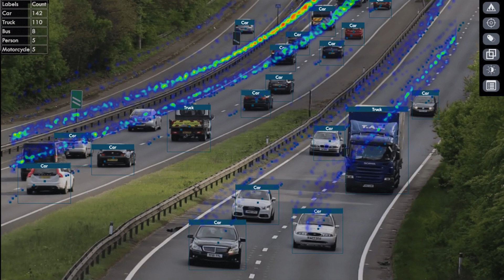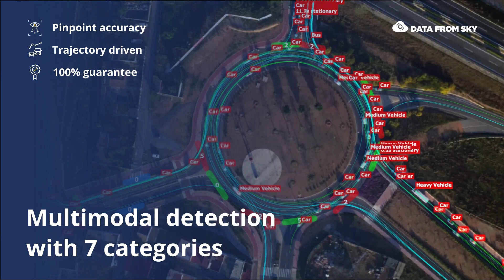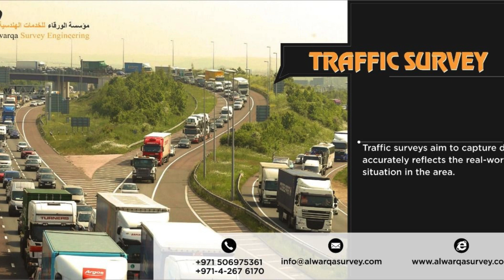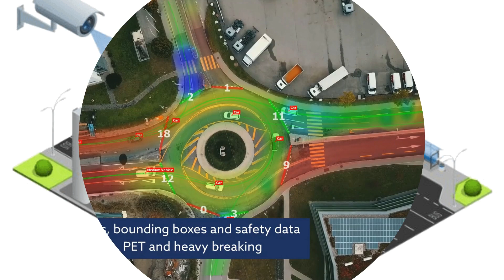Improving Traffic Flow in Faridabad The Importance of Skilled Surveyors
Traffic surveyors in Faridabad play a crucial role in managing and improving the flow of traffic in the city.
 These professionals are responsible for collecting data on various aspects of traffic, such as volume, speed, and congestion.
 By conducting surveys and analyzing the collected data, traffic surveyors can identify problem areas and develop strategies to alleviate traffic issues.
 Through their expertise, they provide valuable insights that help in the planning and implementation of traffic management solutions.
 The presence of skilled traffic surveyors in Faridabad is essential to ensure smooth and efficient movement of vehicles on the city's roads.
One important aspect of traffic management is the design of signal control systems.
 SCON design, which stands for Signal Control Optimization Network, is a method used by traffic surveyors in Faridabad to optimize traffic signal timings.
 By studying traffic patterns and using advanced software, these professionals can create efficient signal timing plans that minimize delays and maximize the throughput of vehicles.
 SCON design takes into consideration factors such as traffic volume, peak hours, and road capacity to determine the most effective signal timing sequences.
 This helps in reducing congestion and improving overall traffic flow in the city.
In Faridabad, where traffic congestion is a common problem, the expertise of traffic surveyors and the implementation of SCON design are invaluable.
 By conducting regular surveys and analyzing traffic data, surveyors can identify areas that require improvements in terms of road infrastructure, traffic signal timings, or other traffic management measures.
 Based on their findings, they can recommend changes to optimize traffic flow and minimize congestion.
 The implementation of SCON design further enhances their efforts by providing scientifically designed signal control systems that are tailored to the specific needs of different intersections and road networks.
The services provided by traffic surveyors in Faridabad are essential for both short-term and long-term planning of transportation systems.
 They contribute to the development of sustainable and efficient transportation networks that cater to the growing needs of the city.
 By continuously monitoring and analyzing traffic patterns, surveyors can also adapt their strategies to changing conditions and ensure that traffic management measures remain effective over time.
 Through their expertise in SCON design and other methodologies, they play a crucial role in enhancing the overall quality of transportation in Faridabad.